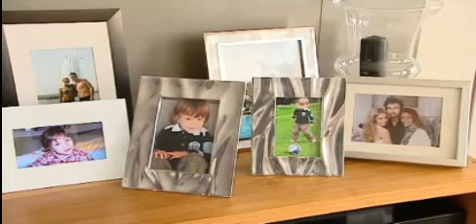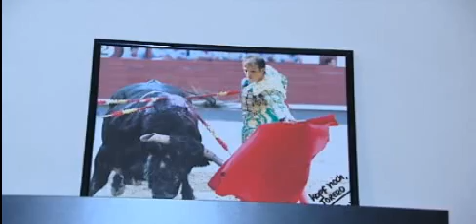rafael van der vaart at home in Madrid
rafael van der vaart (real madrid)